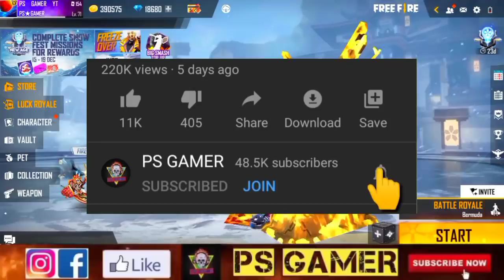NEW MYSTERY SHOP ALL REWARDS 🤩| FREE FIRE NEW EVENT | ELITE PASS DISCOUNT | NEW BUNDLE & MP5 GUNSKIN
WINTER MYSTERY SHOP IN FREE FIRE MYSTERY SHOP KAB AAYEGA
WINTER MYSTERY SHOP FREE FIRE
DECEMBER 2021 MYSTERY SHOP
FREE FIRE MYSTERY SHOP DECEMBER 2021
MYSTERY SHOP CONFIRM IN INDIAN SERVER
MYSTERY SHOP COMING SOON IN MAY
25 MAY MYSTERY SHOP EVENT IN FREE FIRE
MYSTERY SHOP BUNDLES IN FREE FIRE
TONIGHT UPDATES FREE FIRE
25 MAY 2021 EVENT FREE FIRE

1. Garena free fire Indonesia live
2. 2. Garena free fire Brazil live
3. 3. Garena free fire India live
4. 4. Garena free fire Brasil live
5. 5. Garena free fire Singapore live
6. 6. Garena free fire Thailand live
7. 7. Garena free fire Vietnam live